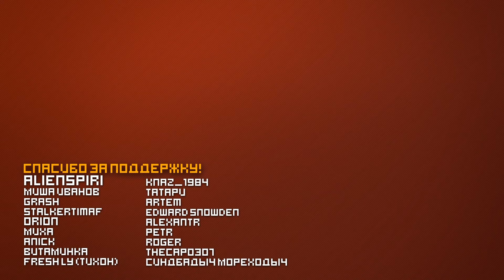Пистолеты Battlefield 1 ОТ ХУДШИХ К ЛУЧШИМ